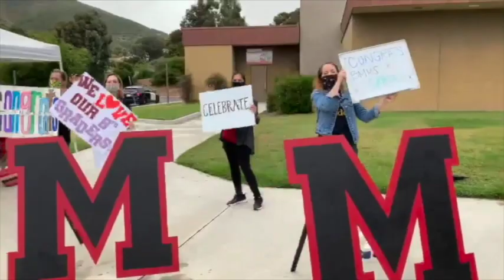2020 BMMS Virtual Promotion Ceremony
Black Mountain Middle School is proud to celebrate the 8th grade class of 2020.  This video contains a highlight of the Promotion Parade, messages from Superintendent Dr. Marian Kim-Phelps, Principal Corso and School Board Member T.J. Zane.  There are also special messages from students and a highlight of the 8th grade class.